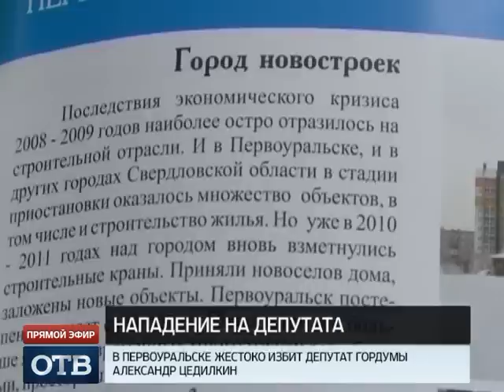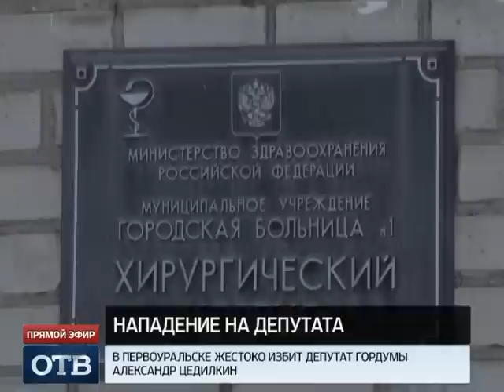Жестоко избит депутат первоуральской гордумы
Политический скандал в Первоуральске. Жестоко избит депутат городской думы Александр Цедилкин. Он направлялся на заседание, где депутаты должны были заслушать годовой отчет мэра Переверзева.